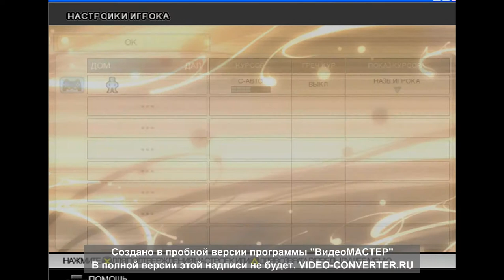В стиле РЕТРО... PES 6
Прошу прощение за надпись, в дальнейшем ее не будет)